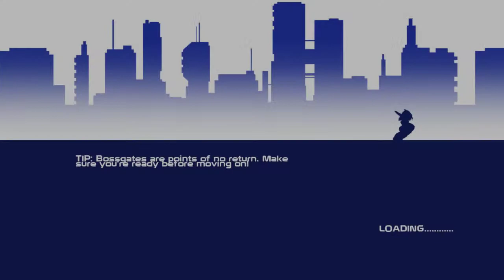20XX - Episode 01 - The Road to Git Gud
Hello guys and gals! Time to Git Gud in this amazing masterpiece of Rogue Likes. If you haven't seen my review about it it's further down below or in the end of the video. I need to put a bit time into this to be able to push for the daily runs here as well and hope you will enjoy it! Cheers!

Raw footage with Live Commentary from OBS with 20k bitrate in 720p/60fps. Any feedback is appreciated.

Have a great... whatever you are having and cheers!